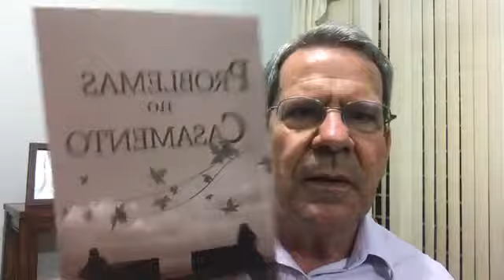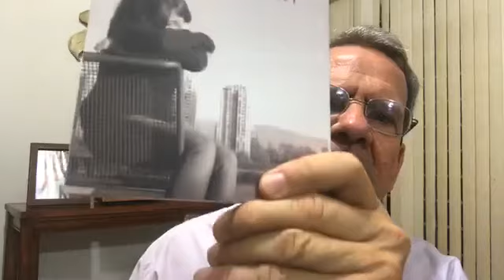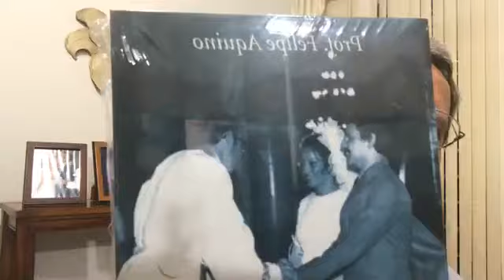Namoro e problemas no namoro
Live no Facebook 11/06/2018

Faremos um momento de formação para os pais, noivos, namorados, solteiros que desejam se casar um dia, enfim, para todos que desejam saber mais sobre o assunto.

Você pode conhecer um pouco mais sobre os livros indicados